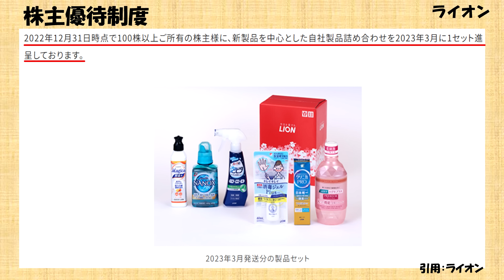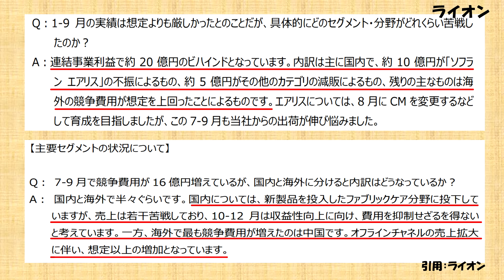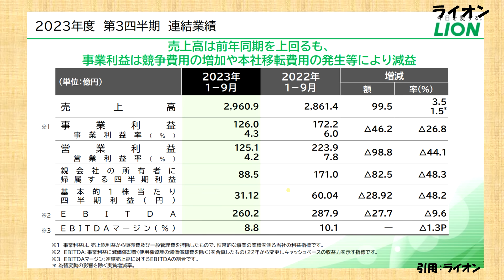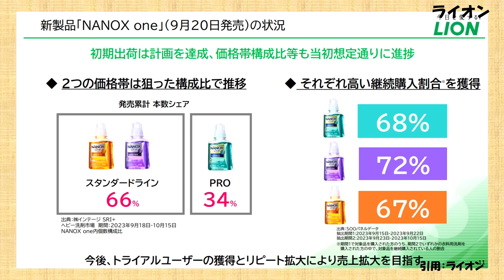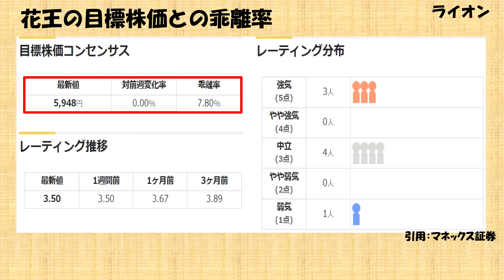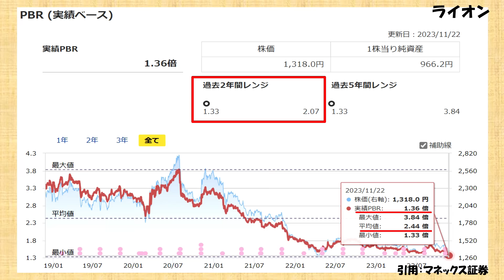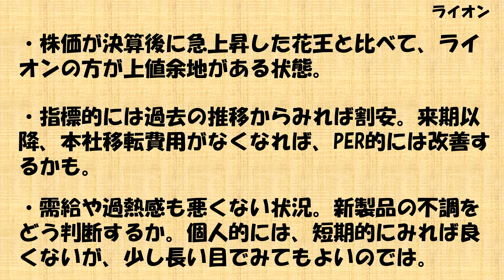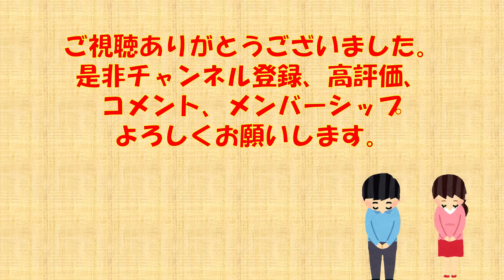【権利直前！】12月権利 決算後急落！ライオン株の今後は？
皆様、こんにちは。「お金の研究所」です。今回の動画は、「12月権利 決算後急落！ライオン株の今後は？」というテーマでお話させて頂きます。本日もよろしくお願い致します。